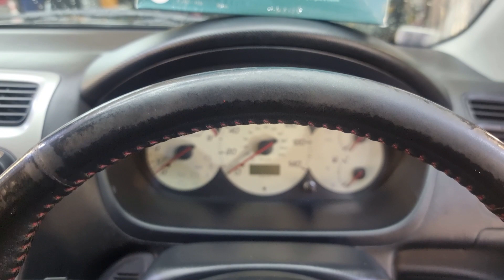How To Restore Leather Steering Wheel | Geist | OCD Detailing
Learn how to restore your worn leather steering wheel with Geist. Our easy-to-follow tutorial will guide you through the process of cleaning and conditioning your leather to bring it back to its former glory.

Don't let a worn leather steering wheel ruin the look of your car. With this tutorial, you can easily restore your leather and give your car a fresh and luxurious feel. Say goodbye to cracking and discoloration, and hello to a beautiful and well-maintained steering wheel. Watch now and learn the best techniques for leather cleaning and restoration

We are a small detailing business established in 2010; our goal is to deliver the highest quality car detailing and leather restoration services. We are also one of the biggest detailing and leather restoration products suppliers in Ireland. But that's not all; we also provide valeting, detailing and leather restoration training. We are based in Ferbane Co.Offaly R42YR27.